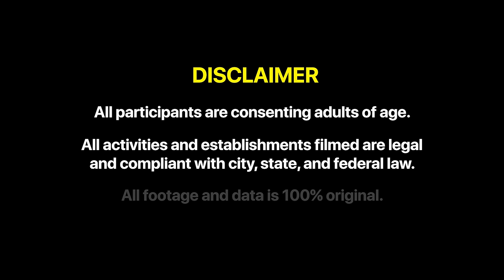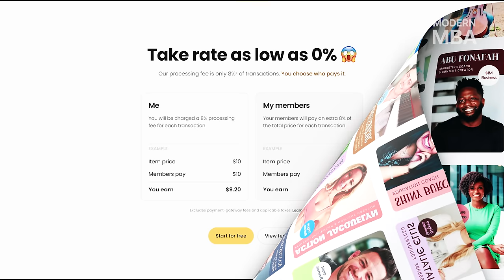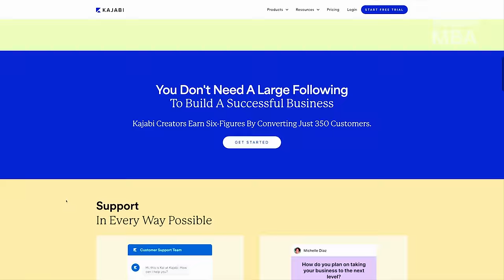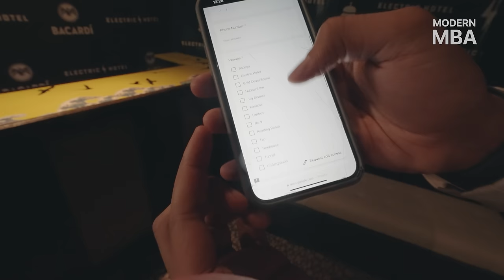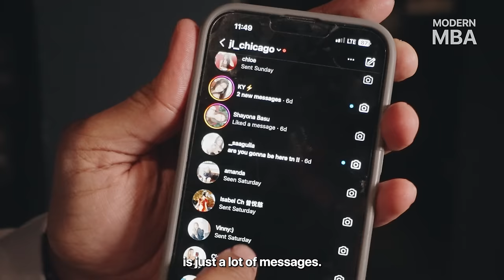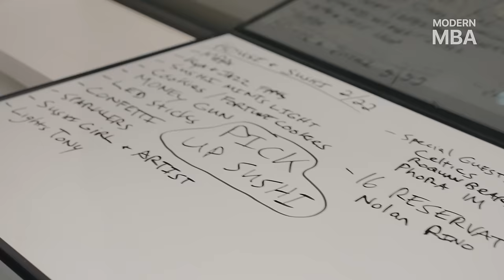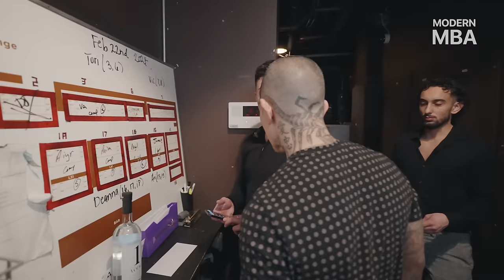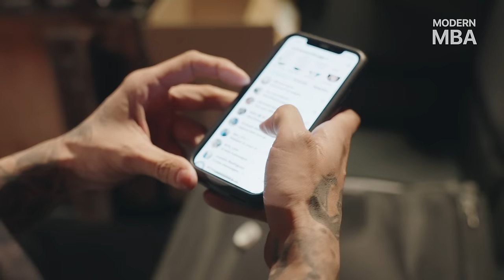The Secret Business of Nightclubs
Right now, Kajabi is offering a free 30-day trial to start your business if you go

Every city has nightclubs - social venues where people can mingle with strangers, dance with friends, and escape the monotony of life in an environment of darkness, music, and chaos.  As businesses, all nightclubs face the same challenge every week.  If you’re a club owner, how do you make your nightclub desirable?  How can you make your nightclub pop on a regular Thursday, Friday, or Saturday without headliners?

The answer is promoters.  Promoters are the invisible men and women who work tirelessly to turn clubs from slow, empty venues into packed, exciting destinations every week.  Cities are defined by their nightlife and Chicago is home to some of the best clubs in the world.

In this Modern MBA exclusive, we’re diving deep into the secret world of nightclubs and club promoters.  We’ll ride along with 3 of the city’s leading promoters in Derrick, Jay, and Eric, observe their hustle, and learn the strategies that they use to throw the hottest parties in Chicago.

🙏🏻 Thank you to William Sumner Noël for making this episode possible. If you're looking to go out in Chicago

0:00 Laws of Nightlife
1:39 Sponsor Break (Kajabi)
3:25 Principles of Promotion
12:51 Designed for Scale
23:27 Clubs Over Tables